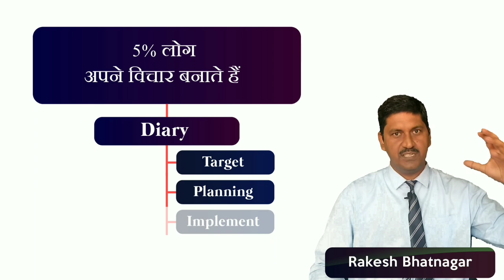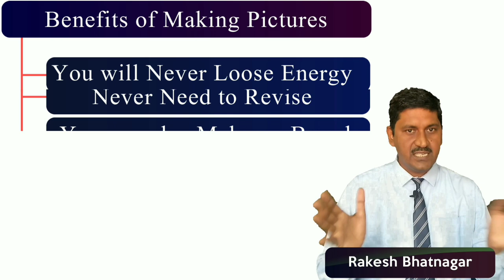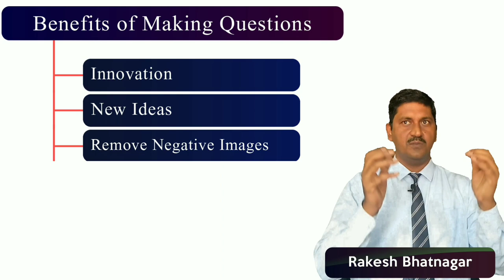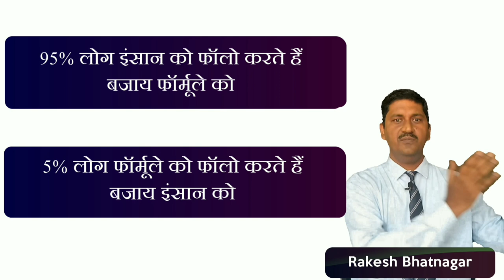सफलतम लोगों के काम करने का फार्मूला|| Rakesh Bhatnagar || Success Formulas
In this video Mr. Rakesh Bhatnagar is explaining the Formulaof 95% People vs 5% People.

You can Achieve Success in Your Life by Using the Formulas that Helps you in Transforming and Shaping your Life toward Success.

Mr.Rakesh Bhatnagar has introduced the Concept of Mind Processing to the World and has Developed 1001+ Life Changing Formulas.

Mr. Rakesh Bhatnagar is an Educational Trainer and Motivational Speaker. He has been awarded with many National and International Awards including "Mahatma Gandhi Leadership Award", London.

Be Eklavya Education Methodology  has been implemented in 100+ National and International Schools, Colleges and Coaching Institutions and has trained 1,00,000+ Students.

You can also Join the Training Sessions and become a part of Be Eklavya..

Instagram
Instagram

To request a callback drop your Mobile  Number in Comment Box.